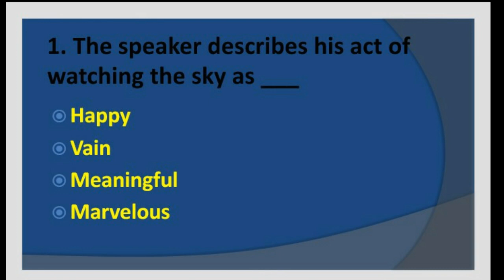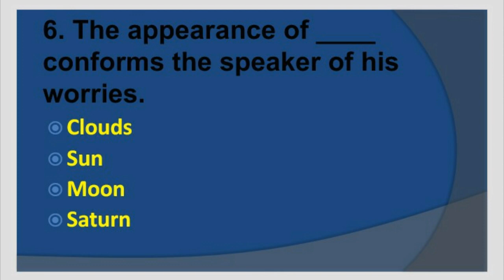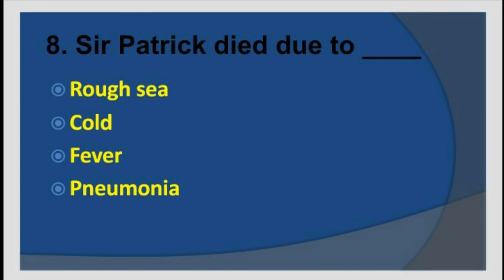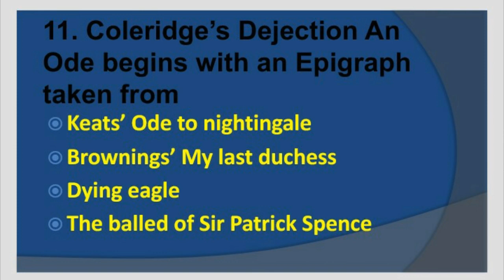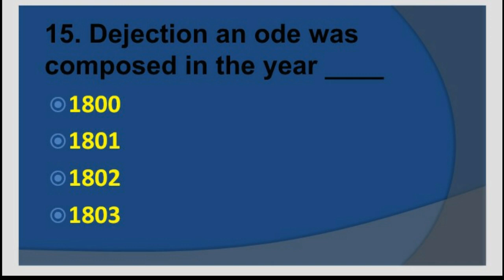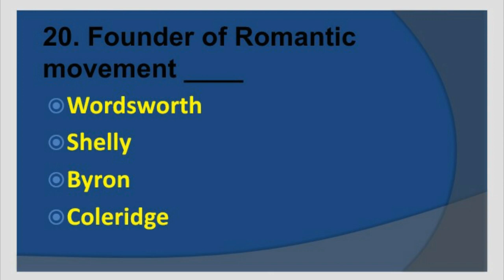Dejection An Ode MCQ | S.T. Coleridge | PGTRB English Videos